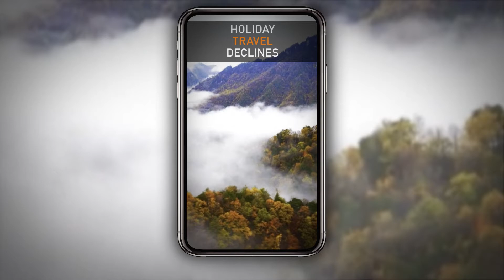All the latest news from China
All the news from China you may have missed this week, including:
🍂Travel for the Mid-Autumn Festival was limited as people stay closer to home
🌉 The sea-bridge in Fujian province has been connected
☀️Construction begins on the largest solar park in the country